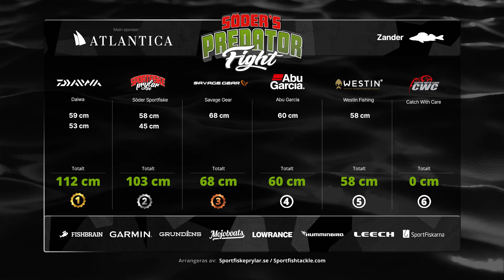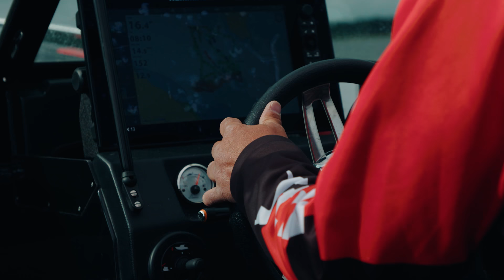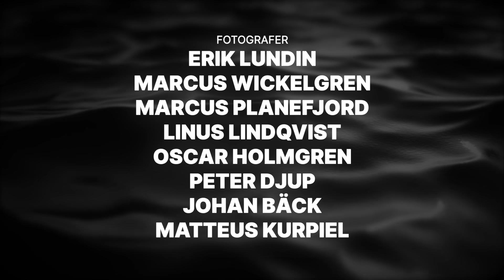PredatorFight 2022 - Ep5